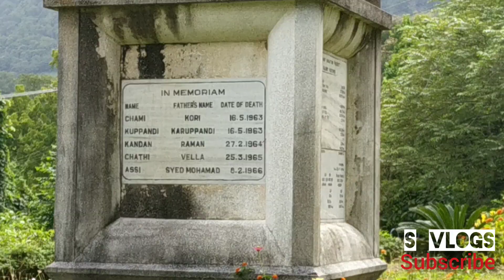Explore pothundi dam / nemmara palakkad# CLUBS SAFARI # epd 003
പോത്തുണ്ടി ഡാമിന്റെ മനോഹരമായ കാഴ്ചകൾ

കൂടുതൽ വിഡിയോകൾക്കായി ഈ ചാനൽ സബ്സ്ക്രൈബ് ചെയ്യുക